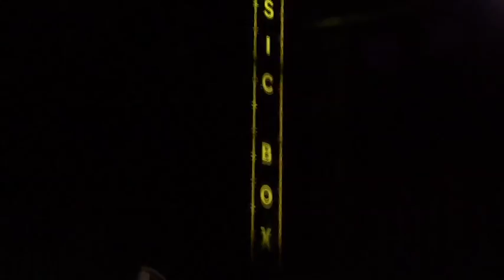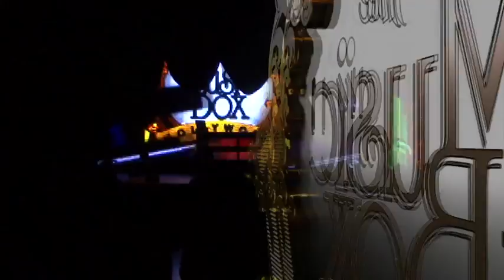The Music Box Hollywood LED Video Wall Curtain Demo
A demo reel of our amazing giant Synet LED video wall curtain.